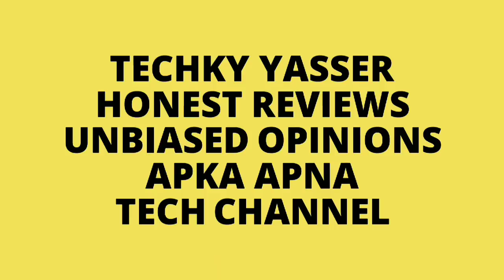Realme XT Vs Note 8 Pro, Realme XT Offline, Note 8 Pro India, Honor 9X India, BBD 2019 SALE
Q & A Episode : 97

Hello Guys Aj Ki Iss Video Mei Meine Apke Saare Sawalo Ke Jawab Diya Hu & Apne Honest Opinions Apke Sath Share Kara Hu!! 👍👍